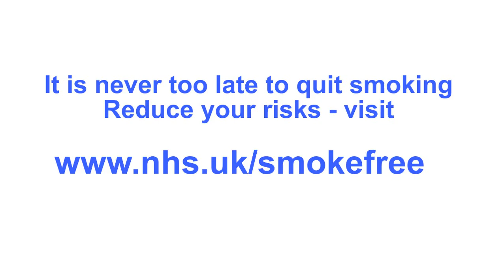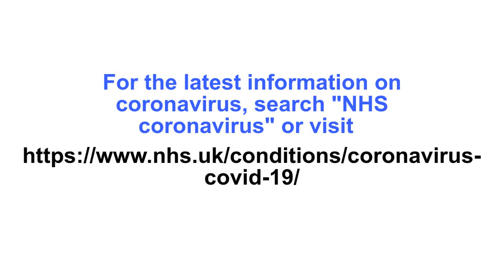Risks from coronavirus (COVID-19) - advice to smokers from Dr Nick Hopkinson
With medical experts increasingly advising people who smoke that they may face increased risks from the coronavirus (COVID-19), Dr Nick Hopkinson gives his advice for smokers to quit as soon as they possibly can.
Dr Nick Hopkinson is a Respiratory Specialist at Imperial College and Chair of Action on Smoking Health (ASH). He is an honorary respiratory consultant and clinical lead for chronic obstructive pulmonary disease (COPD) at Royal Brompton Hospital.